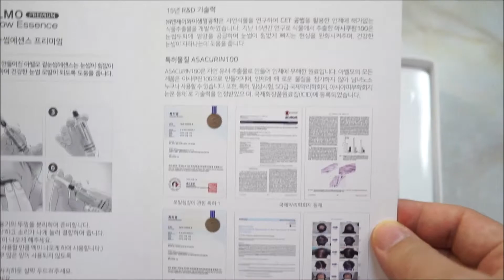겉눈썹영양제 아벨모 겉눈썹에센스 프리미엄